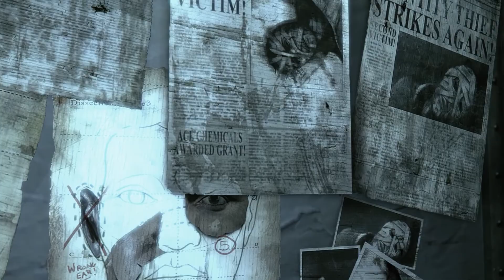Batman: Arkham City | A Better Batman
Rocksteady Studios' 2011 game Batman: Arkham City is widely consider the best of the series. This video is part two of a retrospective series covering the successes and flaws of each game while exploring the mechanical and narrative ideas presented in the games.

CONTENTS
Intro | 00:00
Welcome to Arkham City | 01:29
Going "Open World" | 06:41
Gameplay Improvements | 11:19
The Story | 17:45
Side Missions | 24:18
The Villains | 29:36
Protocol 10 | 40:48
The Ending | 47:29
Harley Quinn's Revenge | 57:46
Conclusion | 1:00:38